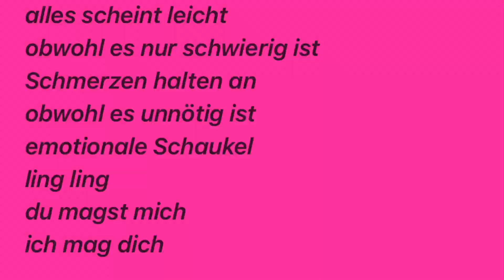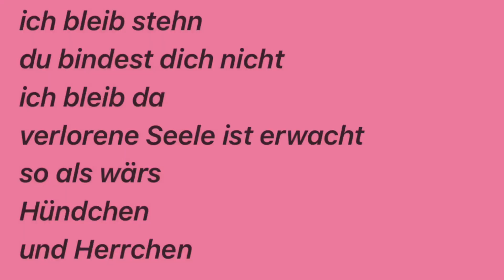Emotionale Schaukel -Unikat von Tatarenmarkt